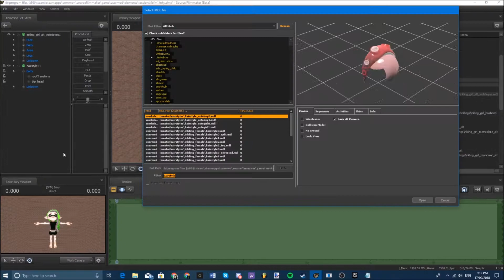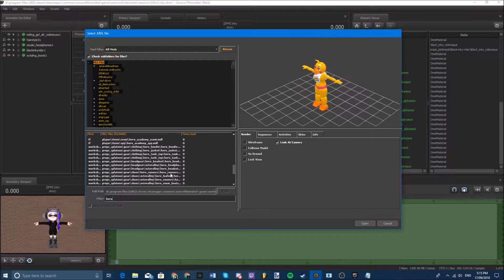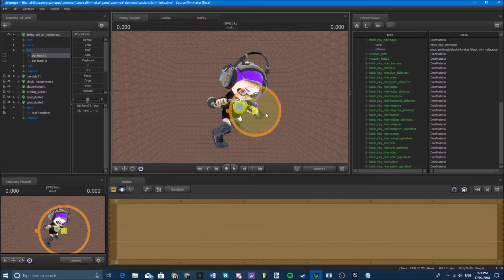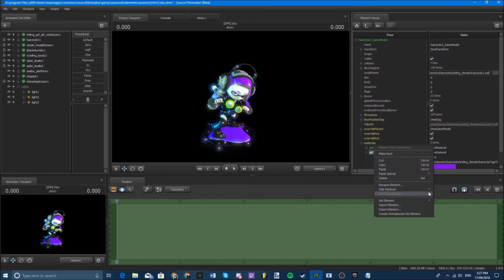[SFM/Splatoon2] Inky | Speed Art/Poster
Requested by Inferno! Super cool character

Song: Safari Fruits
Artist: Vidya Vidya